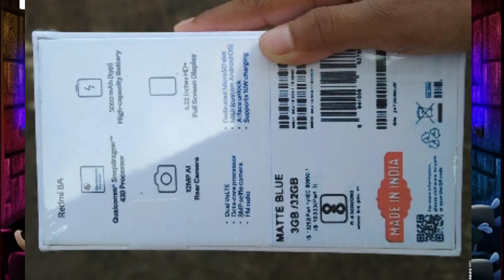Redmi 8A Price & Spec. | Hand On Retail Box | Realme X | Performance Like Pro🔥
Redmi 8A Price & Spec. | Hand On Retail Box | Performance Like Pro🔥

AMAZON - JIO RECHARGE LINK:-

★ Stay Connect With 👉 " Er. Sharma" Below!

► Telegram ➜ 🔥Join🔥
The Tech Helper 💻
Redmi Phones
Redmi 8A Specification
Redmi 8A Vs Realme U1
Redmi 8A
Redmi 8A live event
Redmi 8A review
Redmi 8A bugget smartphone